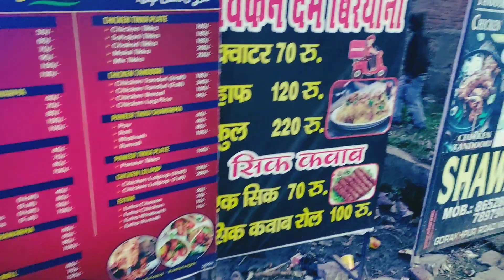Kushinagar International Airport